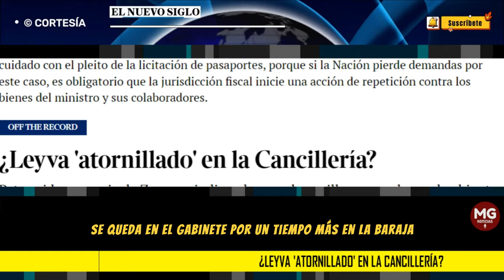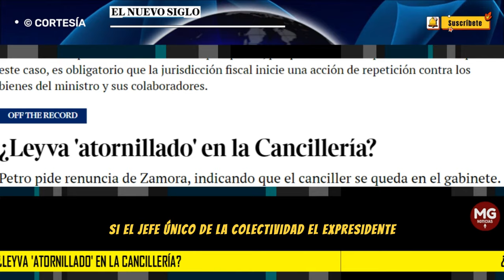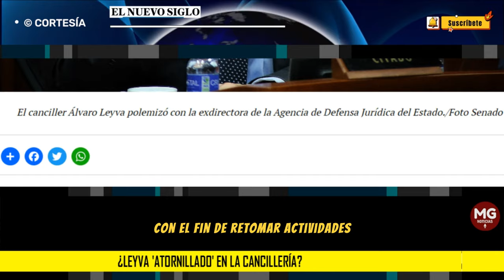⚠️ ¿LEYVA ATORNILLADO EN LA CANCILLERÍA?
¿ATORNILLADO? La decisión del presidente Gustavo Petro de exigirle la renuncia a la directora de la Agencia Nacional de Defensa Jurídica del Estado, Marta Lucía Zamora, fue entendida al interior del Pacto Histórico como una evidencia de que el canciller Álvaro Leyva, quien había controvertido con la alta funcionaria por el pleito de la licitación de pasaportes, se queda en el gabinete por un tiempo más.
OFF THE RECORD | EL NUEVO SIGLO